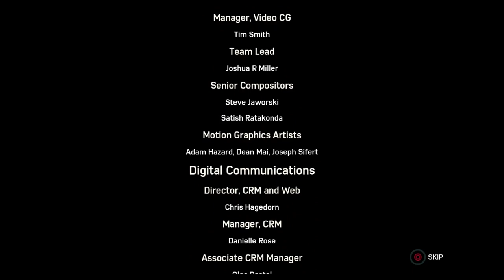Spiderman Full gameplay walkthrough 6of6 434of499